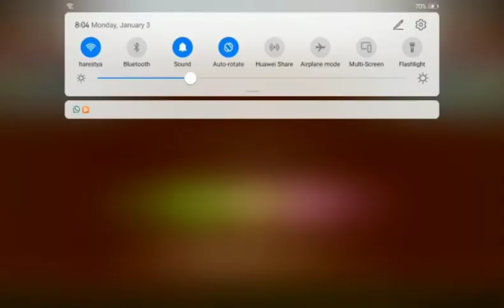[ RUGBI ] Pertandingan 2 Momotaro Vs Oni - Ngaliyah Gaming 2022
Pertandingan 2 Rugbi di Ngaliyah Gaming 2022

sayangnya di Pertandingan 2 ini Tim Momotaro harus menerima kekalahan yang sangat pahit dari Tim Oni, jika di Leg 2 Tim Momotaro masih saja kalah maka Tim Momotaro Didiskualifikasi dari Pertandingan Rugbi. Setelah menerima kekalahan ini Tim Momotaro berlatih sekuat tenaga kepada Pelatih nya agar bisa menang di Leg 2 nanti.